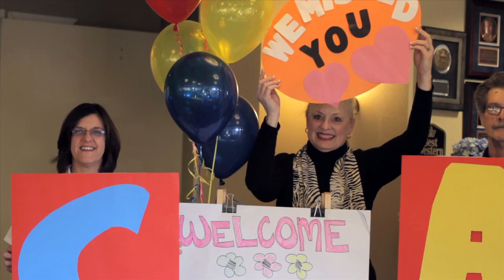Best Western Indie Films - Linda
Caring truly comes from the heart. See the story of Linda and her team as they go above and beyond in caring for their guests, community and for one another.